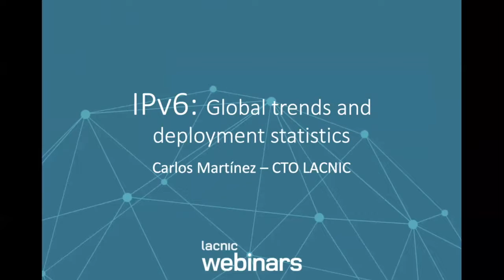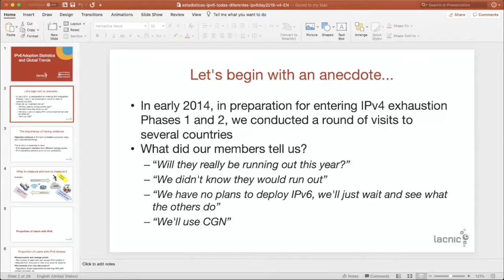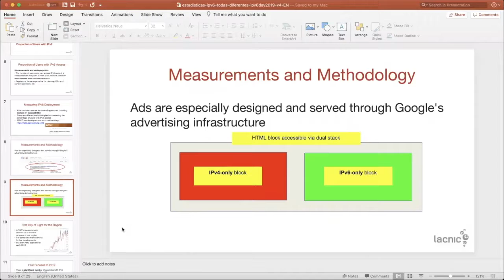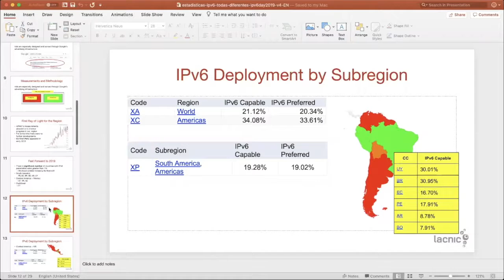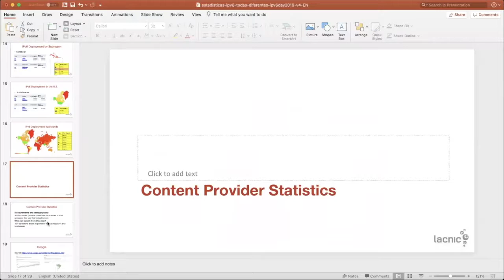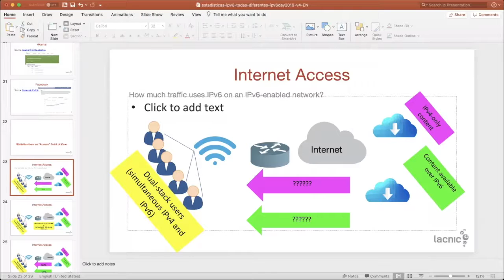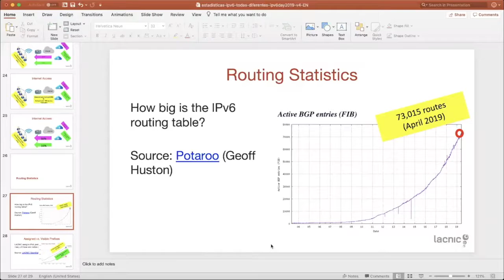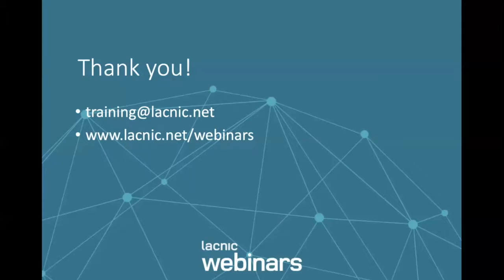Global trends and deployment statistics